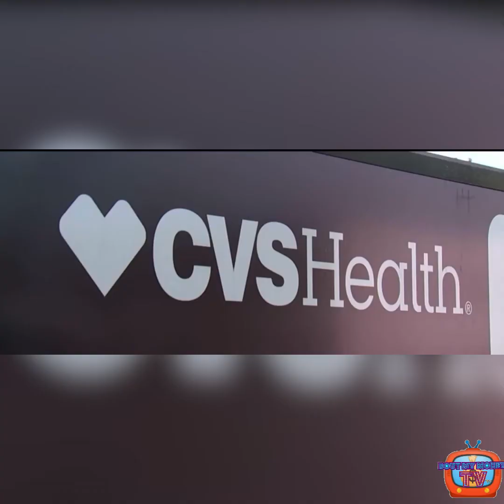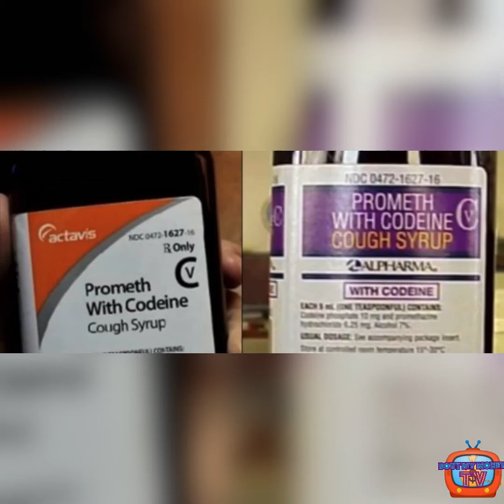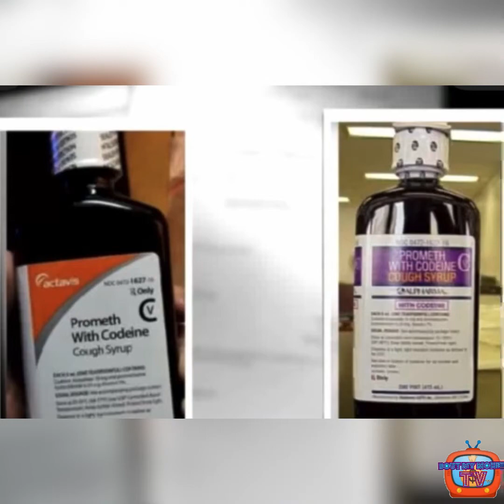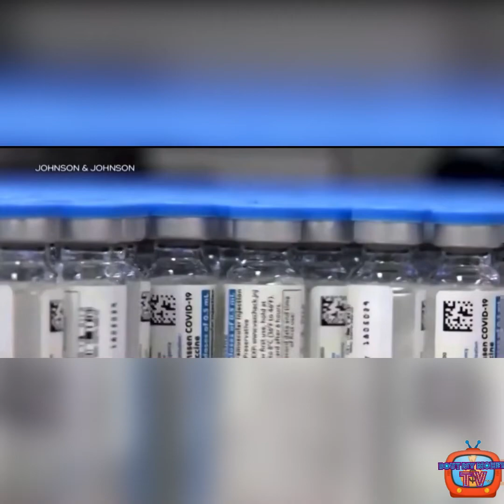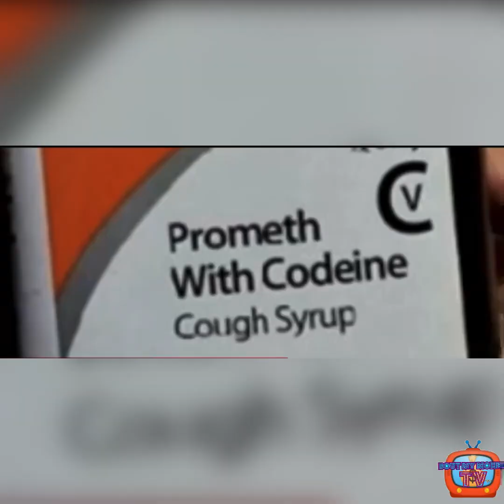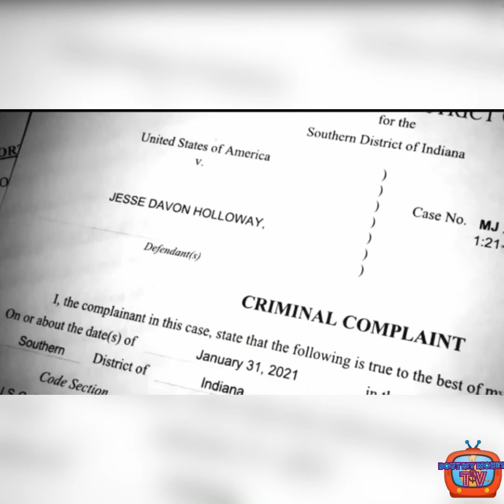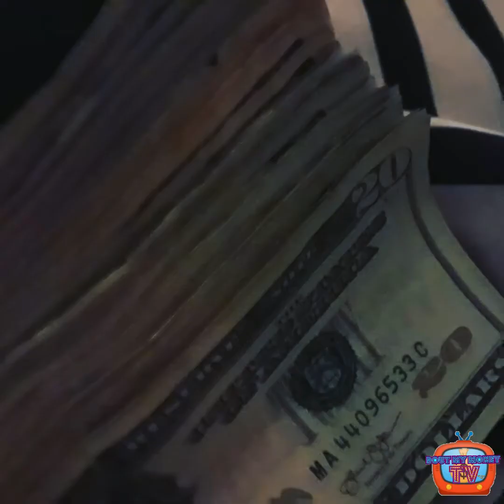Indianapolis Man Stole over A Million in Promethazine with Codeine from CVS Pharmacy Distribution!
Indianapolis Man Stole over A Million in Promethazine with Codeine from CVS Pharmacy Distribution Center.
Federal Court documents and Local News Report that a Supervisor at one of the Largest CVS Pharmacy Distribution Center Jesse Holloway Allegedly over a period of time stole over 1500 16oz Bottles of promethazine with codeine, in what was one of the largest single crimes in CVS Pharmacy History. Watch the video and Learn of the US Marshal’s and FBI found out and what happened with Jesse Holloway.
BMMmerch.com
Bethea&Banks Multi-Media LLC
Don’t Watch Me Watch Bout My Money TV 📺